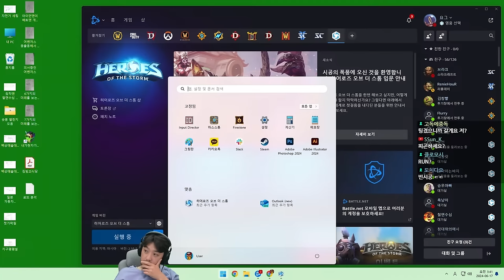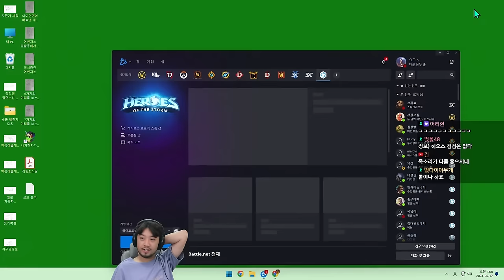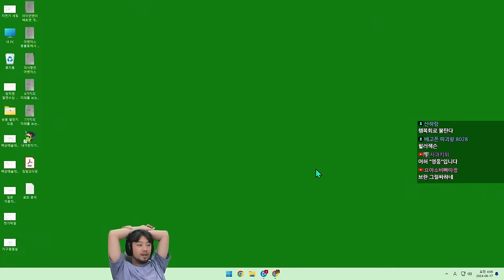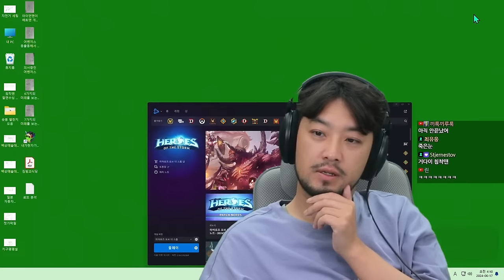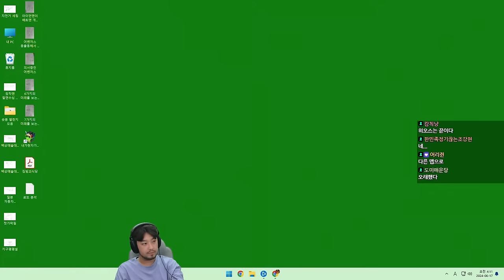히오스 | 배도라지X인챈트 히오스 내전 - 풀버전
▶출연: 오덕, 반바, 너굴, 돌숭, 옥냥이(@rooftopcat_official), 풍월량(@hanryang1125), 승우아빠(@swab85), 철면수심(@kimjinbae), 따효니(@ddahyoni2977), 얍얍(@kimsextae), 던(@DawNHS), 소우릎(@so_urf), 견자희(@견자희), 네클릿, 인간젤리(@인간젤리), 룩삼(@looksam6541), 둥그레(@dunggeure), 진수도사(@진수도사)

0:00 오덕(사자왕) 반바 히오스 자문
27:22 연습 1경기 침착맨 오덕 반바 너굴 돌숭
1:00:02 연습 2경기 침착맨 옥냥이 오덕 반바 너굴
배도라지x인챈트 평가전
1:35:28 1경기 침옥풍승철(배도라지) vs 따얍던릎견(인챈트1팀)
1:58:03 2경기 침옥풍승철(배도라지) vs 네젤룩둥진(인챈트2팀)
2:24:55 3경기 따얍던릎견(인챈트1팀) vs 네젤룩둥진(인챈트2팀)
따던얍 팀장 코인전
3:03:43 1경기 따효니팀(따젤침견승) vs 던팀(던릎진룩풍)
3:30:25 2경기 따효니팀(따젤침견승) vs 얍얍팀(얍옥네철둥)
4:02:35 3경기 던팀(던릎진룩풍) vs 얍얍팀(얍옥네철둥)
4:25:33 4경기 던팀(던릎진룩풍) vs 얍얍팀(얍옥네철둥)
소우릎+3도라지 경기
-5:11:50 1경기 네룩던철견 vs 젤따진풍둥
-5:36:35 2경기 네룩던철견 vs 릎침얍승옥
-6:00:38 3경기 릎침얍승옥 vs 젤따진풍둥
침 vs 승빠 범인찾기 경기
-6:34:01 침젤네따견 vs 승릎진던룩 - 승릎진던룩 승리
침착맨 vs 4도라지 경기
-7:18:42 침따룩네둥 vs 얍얍+4도라지 - 침따룩네둥 승리
해장 게임
-7:53:25 1경기 침릎따둥젤 vs 얍던승진네 - 얍던승진네
-8:25:40 2경기 침철젤견릎 vs 룩풍옥둥네 - 침철젤견릎
-9:02:05 3경기 철승얍룩둥 vs 옥진따풍견 - 옥진따풍견